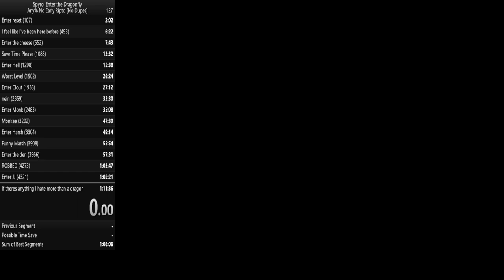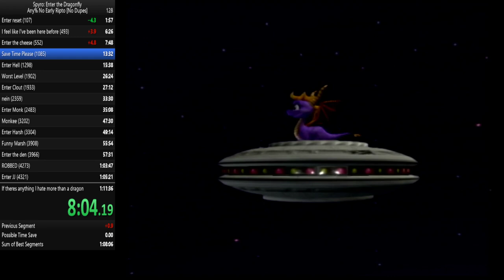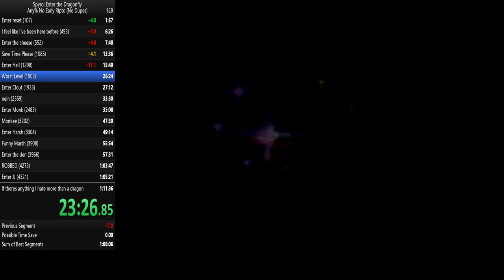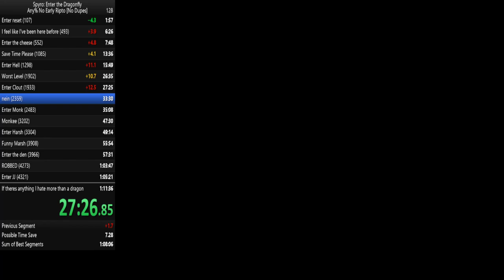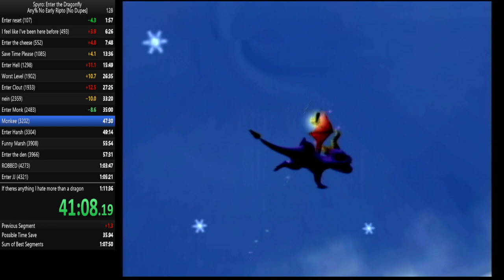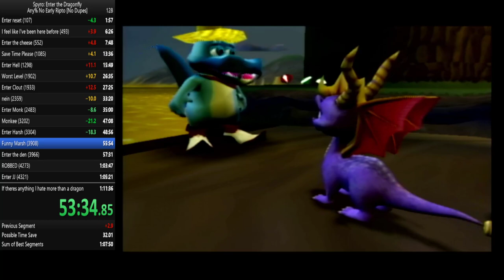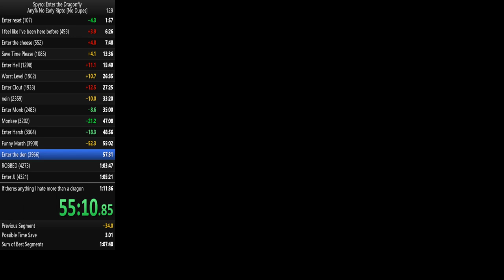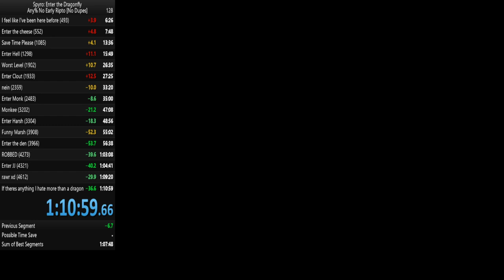[PB] Spyro EtD No Early Ripto 1:10:59